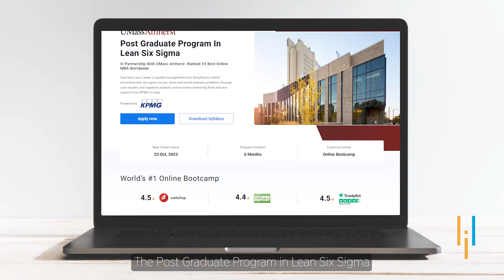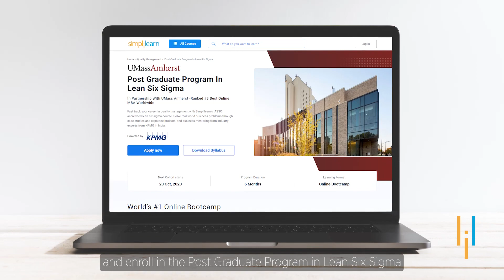Simplilearn Reviews | From The Philippines To England With 250% Salary Hike | Rizza’s Story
Rizza is originally from the Philippines. She has over 10 years of experience in the field. In 2021, she started looking for new opportunities outside her home country. She realized to do so, she needed to have a professional certification in the Lean Six Sigma.

In October 2021, she started taking the Post Graduate Program in Lean Six Sigma from UMass Amherst while she was working at JP Morgan as a Project Manager I.

While she was doing the course, she joined Amazon UK as a Program Manager (Senior Continuous Improvement Expert) with a 250% salary hike in terms of conversion rate. She moved to the UK from the Philippines in January 2022 to join this new job while she completed her course in April 2022.

She gives the credit to the course. She says she used to work in the Philippines for a multinational finance firm. Now she is working abroad in a world wide role for one of the top tech companies in the world.

➡️ About Post Graduate Program In Lean Six Sigma

This lean Six Sigma course is targeted toward professionals who want to pursue Quality Management as a career or want to master the continuous improvement frameworks, Six Sigma frameworks, and agile management practices. The case studies from Harvard Business Publishing and capstone projects from KPMG in India provide real-world lean and Six Sigma exposure.

✅Key Features

- Joint Post Graduate Program Certificate from UMass Amherst and KPMG in India
- Masterclasses by Senior Consultants from KPMG
- 8x more live interaction with lean six sigma experts
- 100% Money back guarantee
- Capstone projects from 6 domains, 3 Harvard case studies, 17 hands-on projects and 18 simulation exams
- Comprehensive coverage of IASSC® Lean Six Sigma Green Belt and Black Belt certification
- Receive UMass Amherst Alumni Association Membership
- Live sessions on the latest AI trends, such as Generative AI, Prompt Engineering, Explainable AI, and more
- Live classes entirely delivered by Simplilearn's expert instructors
- Real-world capstone projects and mentoring by KPMG experts

✅ Skills Covered

- Agile Management
- Quality Management
- Lean Management
- Minitab
- Lean Six Sigma Green Belt
- Lean Six Sigma Black Belt
- Digital Transformation

✅ Eligibility Criteria

For admission to this Program, candidates must possess one of the first two criteria:
- At least 5 years of experience
- A bachelor's degree in any discipline
- Programming or non-programming background